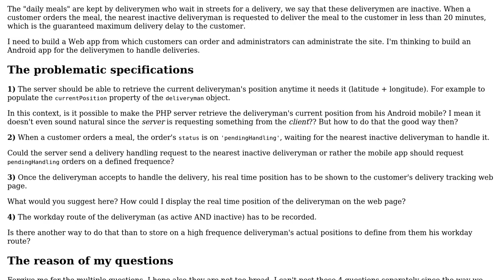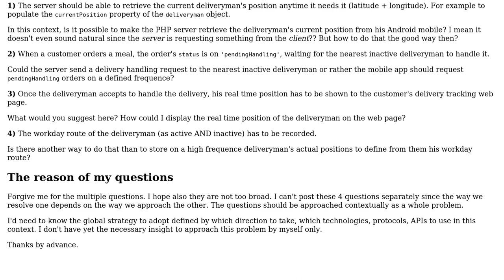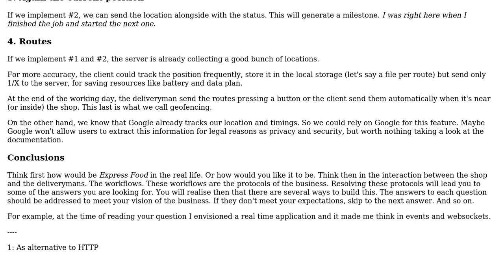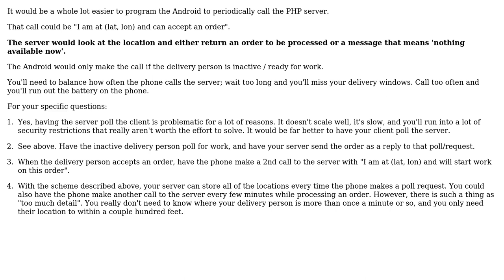Deliveryman's position (latitude + longitude) handling on PHP server side from Android app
Software Engineering: Deliveryman's position (latitude + longitude) handling on PHP server side from Android app

With thanks & praise to God, and with thanks to the many people who have made this project possible! | Content (except music & images) licensed under CC BY-SA | Music | Images & others | With thanks to user user282139 user Laiv user Dan Pichelman and the Stack Exchange Network Trademarks are property of their respective owners. You are responsible for your own actions.